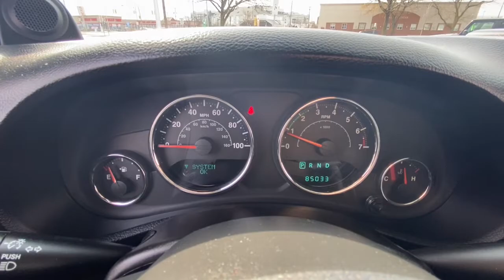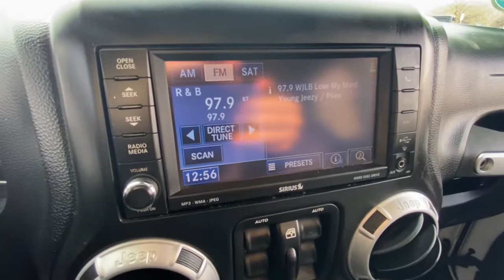2013 Jeep Wrangler_Unlimited Royal Oak, Birmingham, Troy, Bloomfield Hills, Madison Heights A329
Bright White Used 2013 Jeep Wrangler_Unlimited available in 31200 Woodward Avenue, Royal Oak, Michigan at Village Jeep. Servicing the Royal Oak, Birmingham, Troy, Bloomfield Hills, Madison Heights, MI area.
2013 Jeep Wrangler_Unlimited 4WD 4dr Moab *Ltd Avail* - Stock#: A329 - VIN#: 1C4BJWEG5DL704083

Village Jeep
31200 Woodward Avenue

This 2013 Jeep Wrangler Unlimited 4WD 4dr Moab *Ltd Avail* is proudly offered by Village Jeep This 2013 Jeep Wrangler Unlimited comes with a CARFAX Buyback Guarantee which means you can buy with certainty. This versatile SUV is perfect for families or contractors with its oversized cargo area exceptional horsepower and option upgrades. With 4WD you can take this 2013 Jeep Wrangler Unlimited 4WD 4dr Moab *Ltd Avail* to places roads dont go. Its all about the adventure and getting the most enjoyment out of your new ride. Its not a misprint. And the odometer isnt broken. This is a very low mileage Jeep Wrangler Unlimited. A rare find these days. More information about the 2013 Jeep Wrangler Unlimited: With prices starting at a little over $20000 with standard 4-wheel drive the classic Wrangler is one of the best SUV values available. The 6-speed manual transmission helps the Wrangler achieve a not-too-shabby 15 mpg city and 19 mpg highway rating. Jeep considers the Wranglers off-road prowess integral to the brand and they continue to make one of the most capable 4-wheel drive vehicles out there. The Wrangler is one of the most capable off-road vehicles sold today with its inexpensive price being the icing on the cake. This model sets itself apart with impressive off-road prowess Iconic styling and two and 4-door configurations available